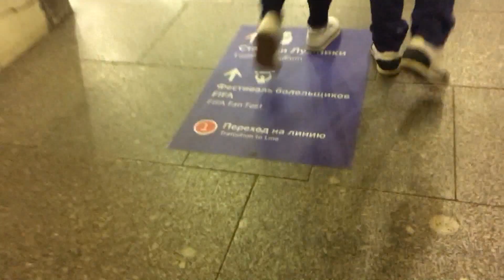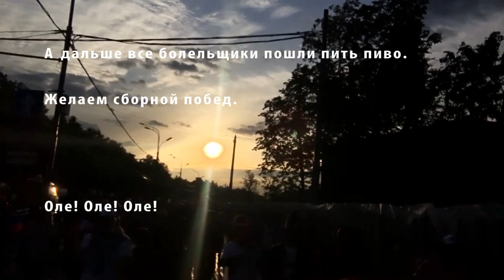Приехали. Открытие Чемпионата Мира по футболу-2018. Россия - Саудовская Аравия. Фан-зона. Москва.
Добро пожаловать в наш уютный анти-трэвел блог. Я монтирую  15-20 минутные истории, чтобы рассказать вам о путешествиях или просто интересных событиях, которые происходят вокруг.

Присутствует ненормативная лексика.

 В Москве начался Чемпионат Мира по футболу. Это событие я пропустить не мог. И хотя болельщиком не являюсь и билеты на стадион не покупал, решил пойти в фан-зону и посмотреть на открытие мундиаля и на первый матч российской сборной.